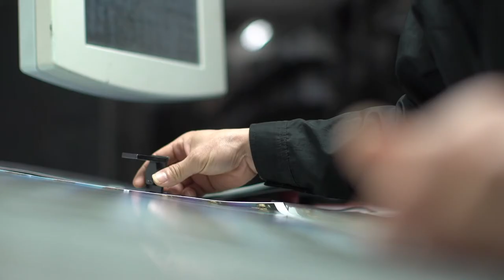Licensed Diecast Model Cars-MSZ(caipo)